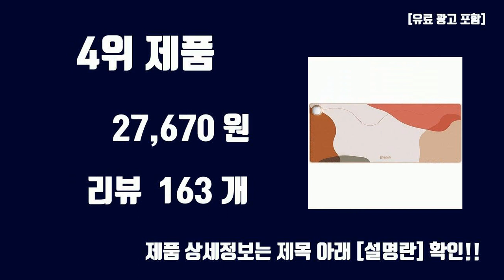온열패드 TOP10 인기상품 가격정보 후기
오늘 담아보는 핫템 온열패드 TOP10 인기상품 가격정보 후기

1위. 아이보우 스마트 온열 데스크 마우스 전기 매트 IVHP-M100, 다크그레이, 1개 [35,000원]

2위. 아이보우 스마트 온열 데스크 마우스 전기 매트 IVHP-M100, 그레이, 1개 [35,000원]

3위. 샤오미 SINCO 온열 발열 마우스패드 책상 전기매트 데스크패드, 딥그레이, 1개 [14,900원]

4위. 소싱 웜베이비 온열 데스크 마우스 패드, 1개, 미니 피치플라워 [27,670원]

5위. 제스파 전기 온열 찜질기 안마매트, SHP6751BK3 (블랙 스트라이프3) [39,800원]

6위. Smabat 어깨 목 온열 패드 전기 온열찜질기 온열기 6단계 온도 조절 4단계 타이머, 블루 [33,000원]

7위. 소싱 웜베이비 온열 데스크 마우스 패드, 1개, 미니 썬다운캣 [27,670원]

8위. 잉코 프리미엄 포켓 휴대용 온열 찜질기, PD-130 [52,510원]

9위. Smabat 목 어깨 온열 패드 3단계 진동 마사지 3단계 온열기능 그레이 핑크 [21,500원]

10위. 한일의료기 천년웰빙 전기 온열 찜질기 자연황토 [43,000원]